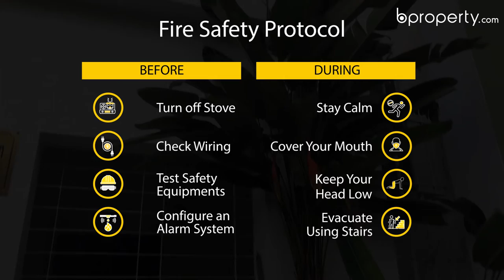Unique 1,742 Sq. Ft. Flat in North Pahartali | Flat for Sale in Chattogram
9 No. North Pahartali Ward is a glance at the immense beauty the county holds. With the luscious greenery and captivating scenery, one could only wonder about the art of its creation. As a residential zone, the tranquility resting within the hearts of the inhabitants is reflected in the way the area is built. This 1,742 Sq. Ft. apartment gives you a suitable amount of space. The rooms are of a white tone which gives you plenty of space to portray your thoughts of design on them.